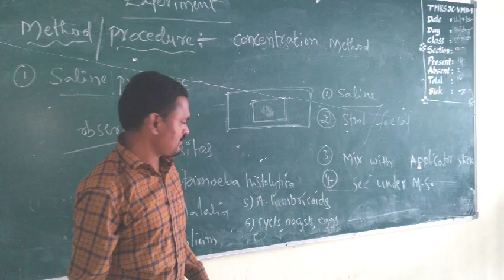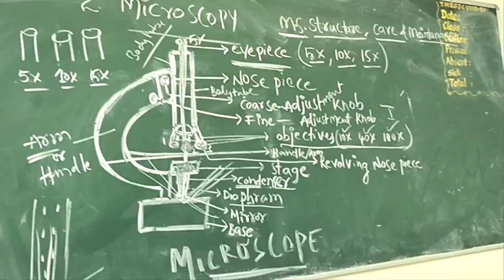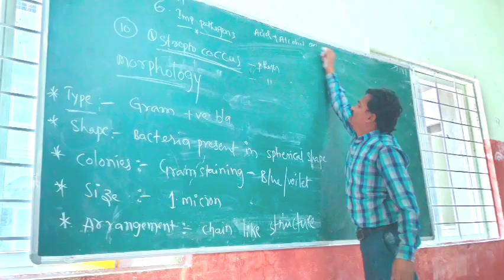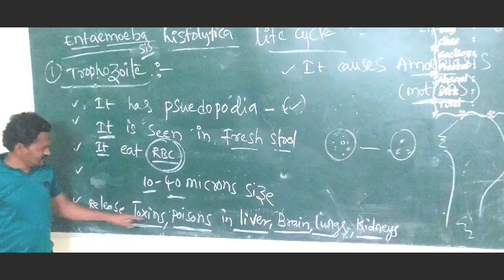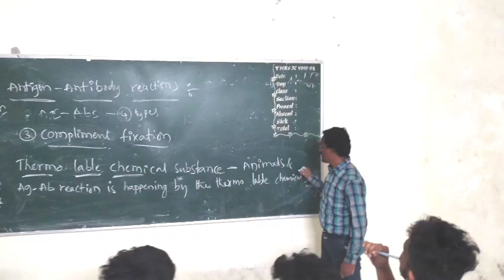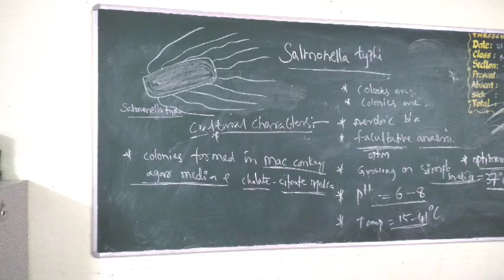Pics of different types